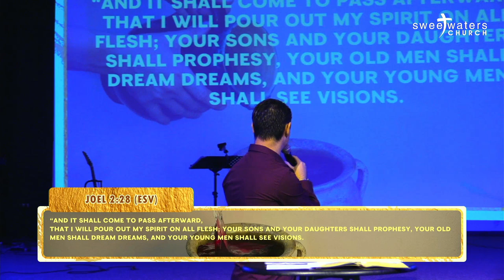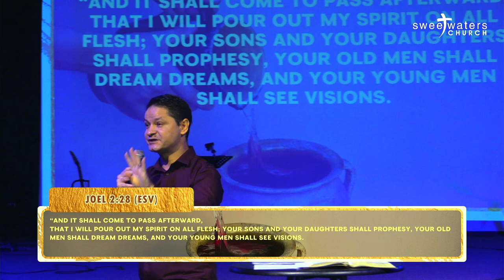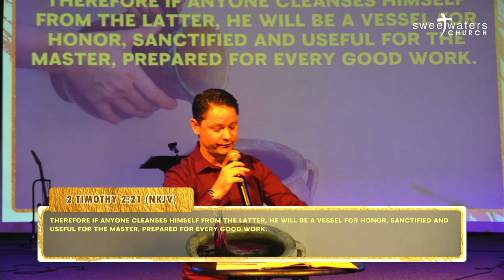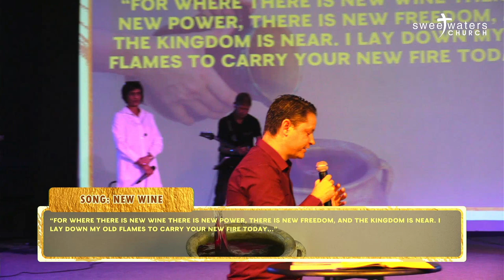New Wine Part 4 (Poured out service )